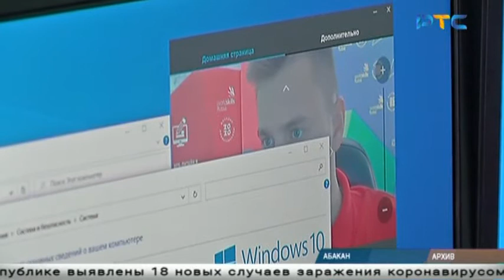"Молодые профессионалы" из Хакасии добрались до вершины национального чемпионата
Сразу шесть студентов из Хакасии вышли в финальный этап национального чемпионата "Молодые профессионалы".

Как отмечают в министерстве образования и науки республики, 20-й год стал, без всякого преувеличения, триумфальным. Хакасия вошла в пятерку сильнейших регионов.